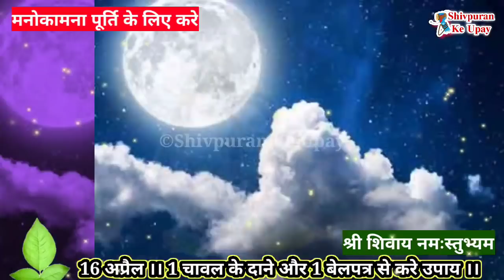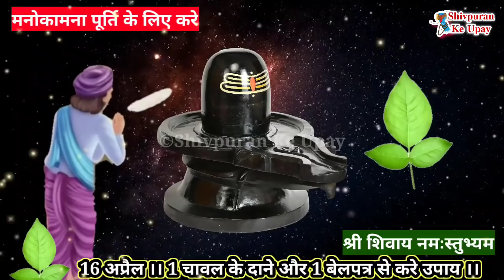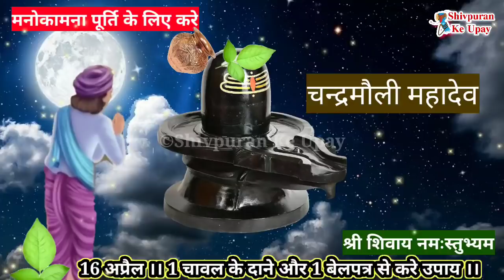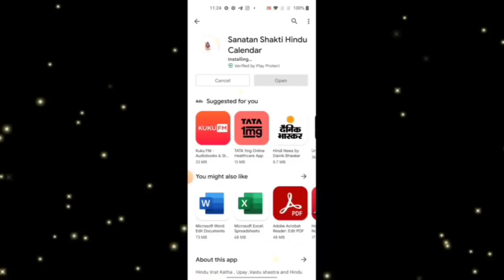16 अप्रैल चैत्र पुर्णिमा ।। 1 चावल और 1 लोटा जल का अत्यंत चमत्कारी उपाय - Pradeep ji mishra